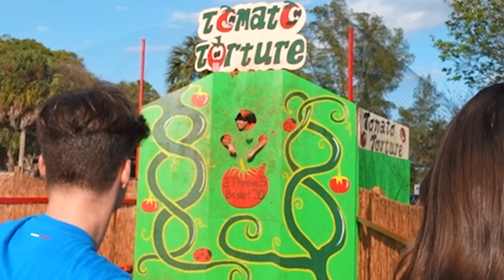Angry Guy Tried To Fight Me!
He pressed me for this..